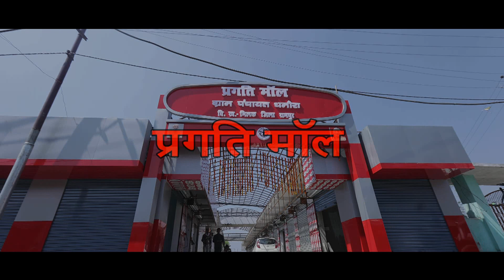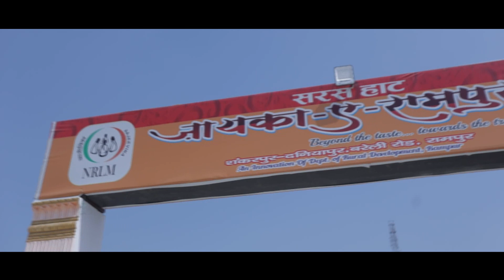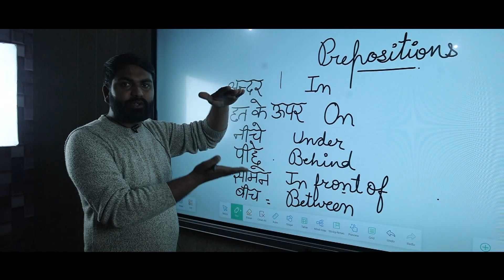Documentry - रामपुर का सुनहरा भविष्य By Picture Palace Productions